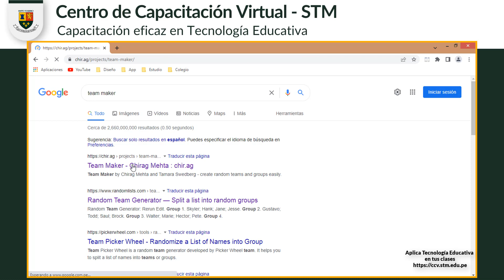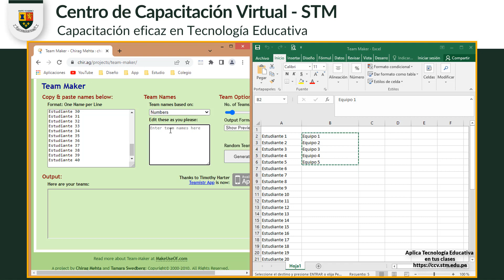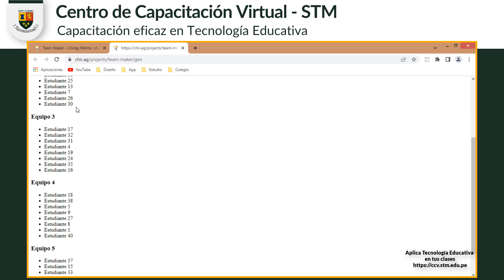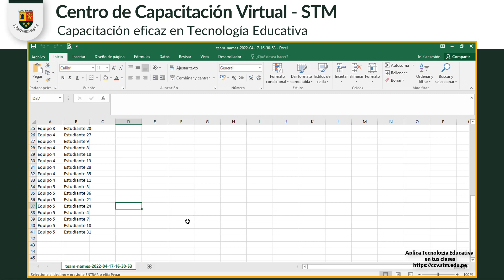💪 Team Maker - Forma equipos y grupos en tu aula